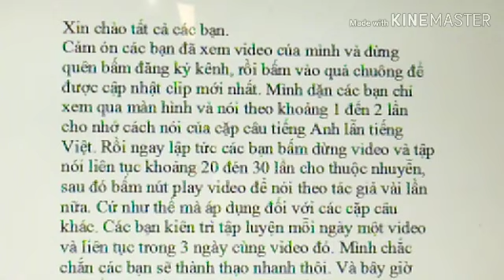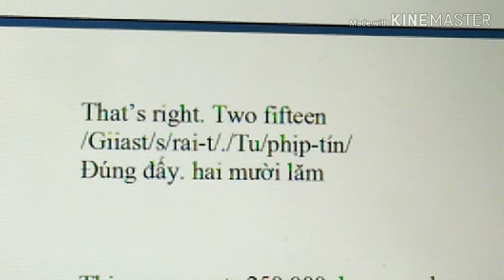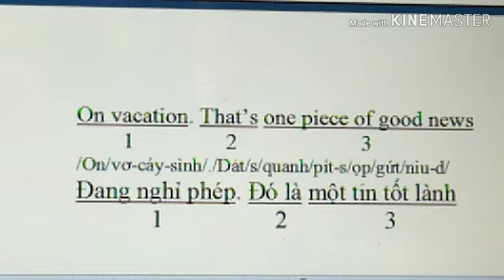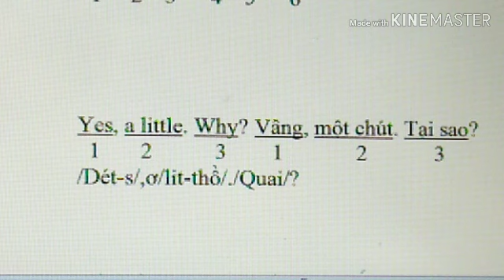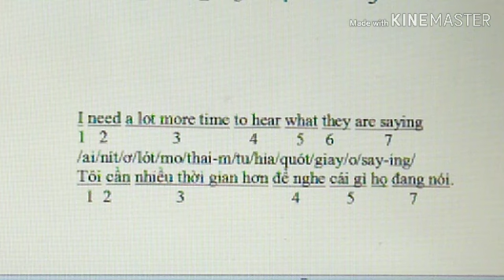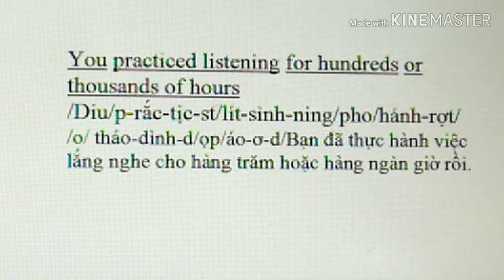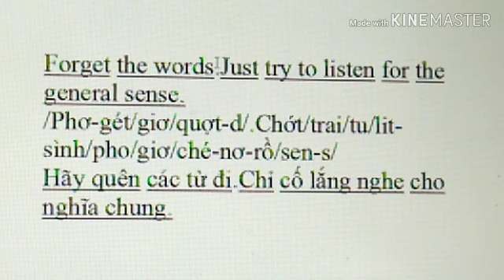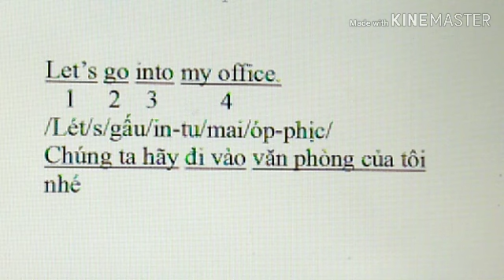Tiếng Anh Giao Tiếp. Dễ Luyện E3